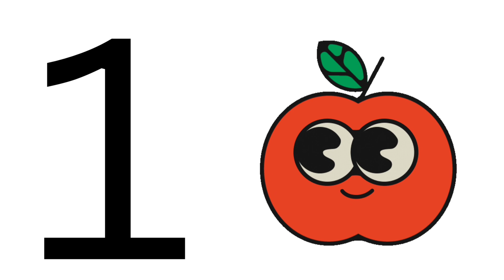Learn 1 to 10 Numbers by samples | 123 Number Names | 1234 Counting for Kids | Cartoon kids Video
tags for reference :  one two three song , one two three ten tak , 123 numbers , count to 10 , 1 to 10 ,  numbers 123 , counting 1to10 , count by 10 , counting 1 to 10 in english , counting one to ten , number song 1-10 , one one t w o two thr ee three one two , Learning counting 1 to 10, Learn 123 Numbers, Learn kids education, Numbers for kids, Ginti, 1 10 ach , Counting Numbers, Pre school Learning, class Nursery, 123, 123, Number Song, Ginti hindi or English me, 1234 Counting, Learn to Counting 1 to 10, one two three, 123 numbers, one two three song, 1 to 10 counting, 1 to 10 kids song, ek do tin, counting,

                                Is video me mai apko bataungi 1 to 10 counting chart chart ke dwara jo hami samjhane me easy hoga.